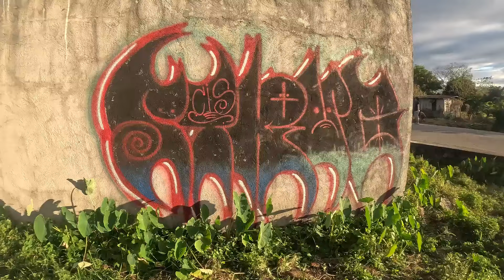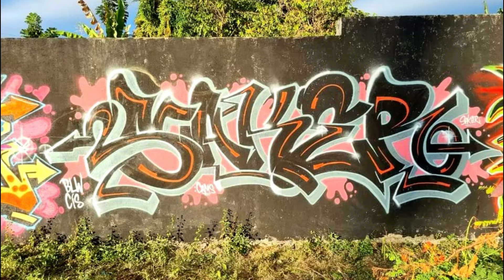Graffiti 2024 CIS BOIZ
CIS CREW
STRUG HUSTWO SAKER SIZY
1ST VIDEO FOR 2024

hope you like the video and don’t forget to

HUSTWO✌
CIS CREW